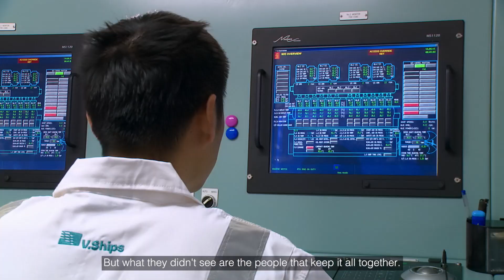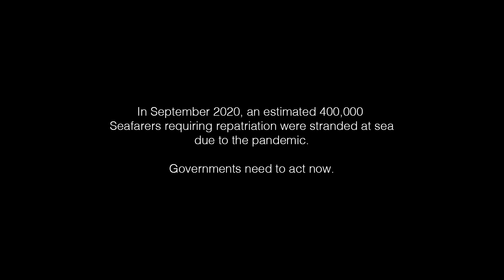Seafarers Deserve Support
Over 90% of world trade is carried by ship, and around 1.7 million seafarers work to facilitate the way we live, making sure we get everything we need in our daily lives. They too deserve to go home safely after work. Governments need to recognise the important role that seafarers play in society. What if it all stopped? Seafarers Deserve Support.